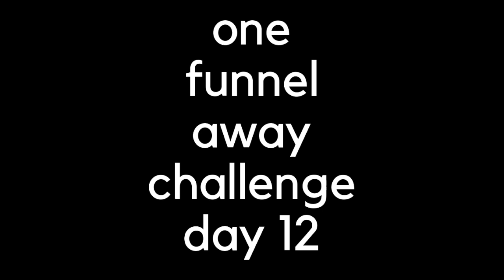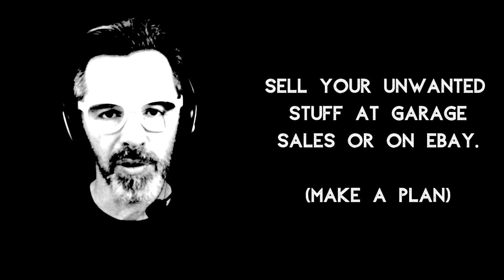One Funnel Away Review: Day 12 ( Create)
Do you need help with Clickfunnels? Are you having trouble with marketing funnels and want to know how funnels work? Well then the One Funnel Away Challenge and this 30 OFA Review is for you. In this course we will do funnel reviews , funnel analysis and learn how to get a funnel to convert. Also, we will go through every one of the sales funnel stages. I’ve been with Clickfunnels now for more than two years and Clickfunnels is not a scam , so don’t listen to that BS. It’s software that works like nothing else on the market. Join the One Funnel Away Challenge and let’s go through it together, crush it and make some money for heaven’s sake !